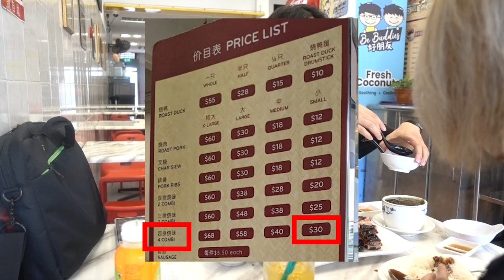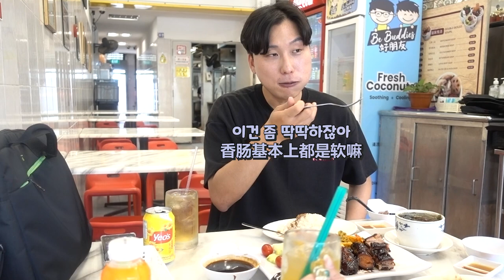[싱가포르Vlog#4] 동료들과 분위기도 좋고 맛도 좋은 레스토랑에 갔는데...!!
싱가포르 여행 겸 출장 3일째
동료들과 함께 식사를 하다가 한국에서 있었던 일들을
절린이랑 얘기를 나눴는데 나를 이렇게 생각했을 줄이야..